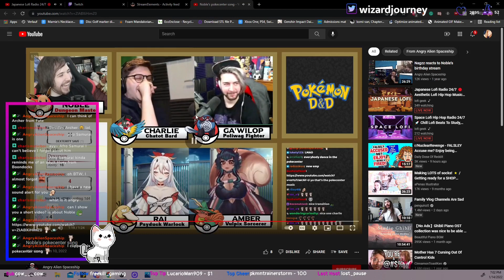Ashley reacts to Noble pokecenter song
1: Working on Commissions and maybe washi designs (14/01/2022): 01:59:42
2: Working on Commissions and maybe washi designs (14/01/2022): 02:00:26
3: Working on Commissions and maybe washi designs (14/01/2022): 02:01:13